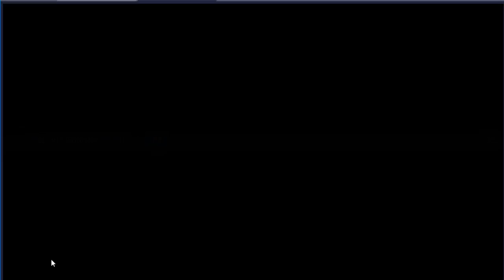Lords Mobile Free Attack And KVK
Beni Lords Mobile oynarken izleyin!